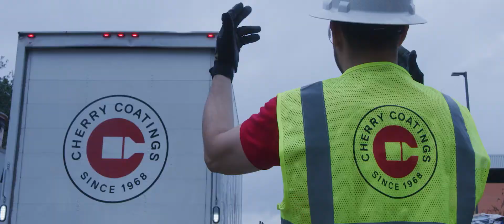Cherry Coatings at University of Texas at Austin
Providing our commercial coating and industrial flooring services to the campus at University of Texas at Austin.